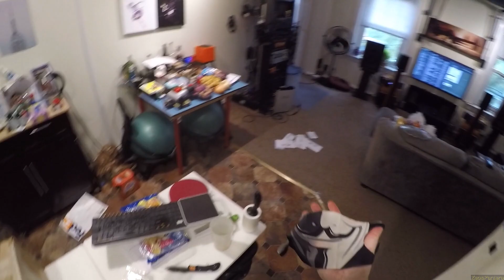Z Unboxing - Rei Ayanami // Etsy Mask 2 // RAM ((P Joins From Canada))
The Massage Gun
Unboxing Knife
Better Etsy Mask
Weeb Figure